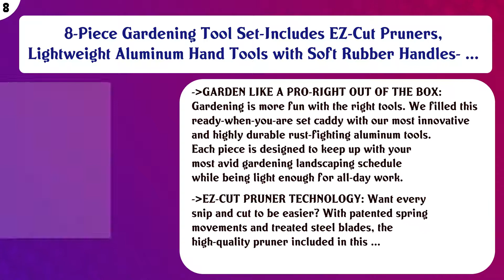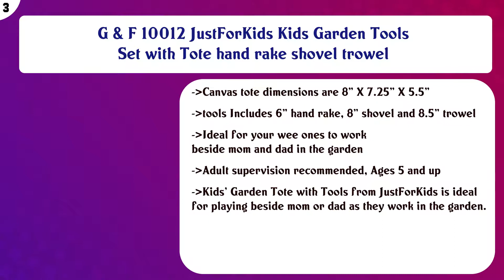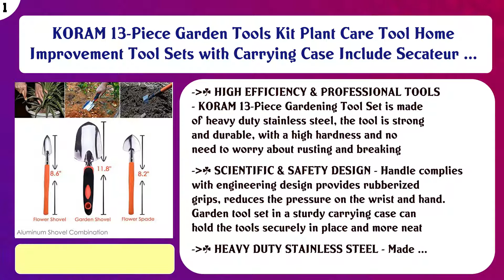Top 10 Garden Tool Sets to buy in USA 2021 | Price & Review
Top 10 Garden Tool Sets to buy in USA

 Find the links below to buy these products:

 List of top Garden Tool Sets:

TACKLIFE 6 Piece Stainless Steel Heavy Duty Garden Tools Set, with Non-slip Rubber Grip, Storage Tote Bag, Out ...

 LANBOZITA Garden Tools

 8-Piece Gardening Tool Set-Includes EZ-Cut Pruners, Lightweight Aluminum Hand Tools with Soft Rubber Handles- ...

 WORKPRO Garden Tools Set, 7 Piece, Stainless Steel Heavy Duty Gardening Tools with Wooden Handle, Including Ga ...

 Jardineer Garden Tools Set, 8PCS Heavy Duty Garden Tool Kit with Outdoor Hand Tools, Garden Gloves and Storage ...

 AOKIWO 51 Pcs Garden Tools Set Succulent Tools Set Heavy Duty Aluminum Manual Garden kit Outdoor Gardening Gif ...

 GardenHOME 7 Piece All-in-One Garden Set 5 Sturdy Stainless Steel Heavy Duty Folding Stool, Detachable Canvas ...

 G & F 10012 JustForKids Kids Garden Tools Set with Tote hand rake shovel trowel

 Garden Tools Set - 9 Piece Gardening Kit - Easy to Carry Tote Bag - Pretty Floral Design - Ergonomic Wooden Ha ...

 KORAM 13-Piece Garden Tools Kit Plant Care Tool Home Improvement Tool Sets with Carrying Case Include Secateur ...

 Content of this Video:

10 best products to buy Garden Tool Sets USA

 Top rated Garden Tool Sets in USA